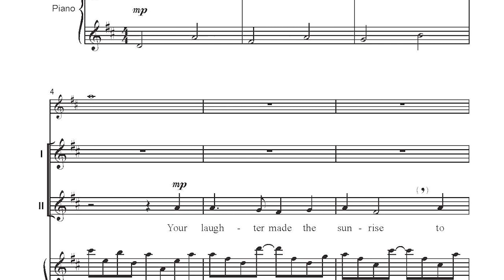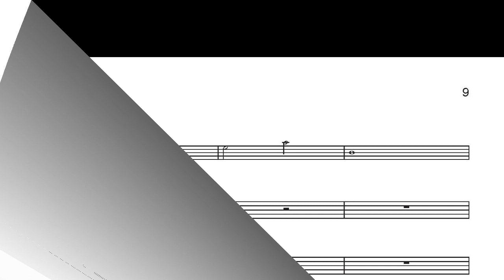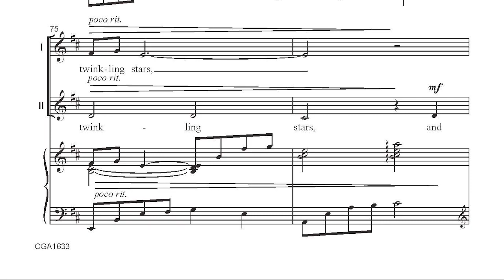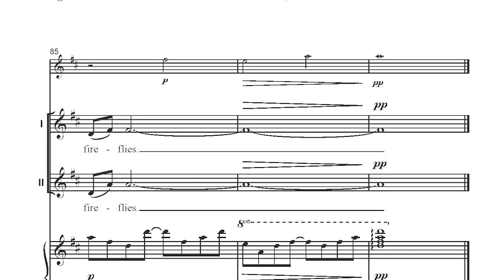CGA1633 ...and Fireflies - Mark Burrows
Composer Mark Burrows offers us the reminder that God’s light is always shining through creation: the sun, the moon, the stars… and fireflies. Burrows knits text and melody together into an imaginative anthem for two-part voices, capturing the wonder and innocence of God’s world. Four optional handbells or handchimes add the perfect amount of sparkle as children’s voices shine in their own soaring melody. Consider visual/lighting effects to complement this anthem in worship or concert.